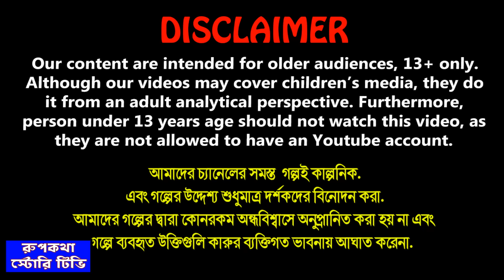ঠান্ডায় গরিবের ডিম পরোটা Thandai Goriber Dim Porota | Cartoon Bangla Cartoon | Rupkotha Story TV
ঠান্ডায় গরিবের ডিম পরোটা Thandai Goriber Dim Porota | Cartoon Bangla Cartoon | Goriber Mota Bou | Rupkotha Story TV

✿ Story : ঠান্ডায় গরিবের ডিম পরোটা - Thandai Goriber Dim Porota